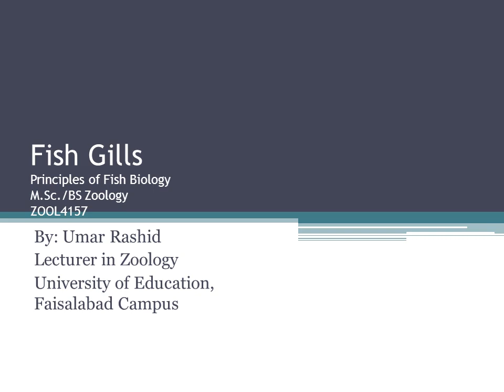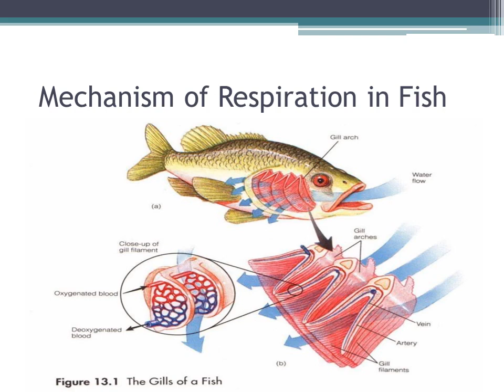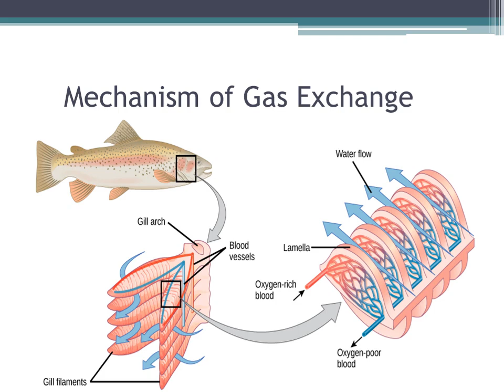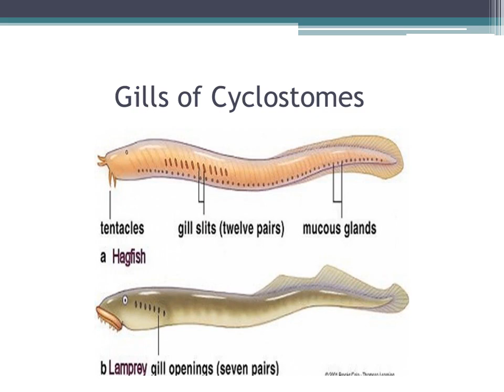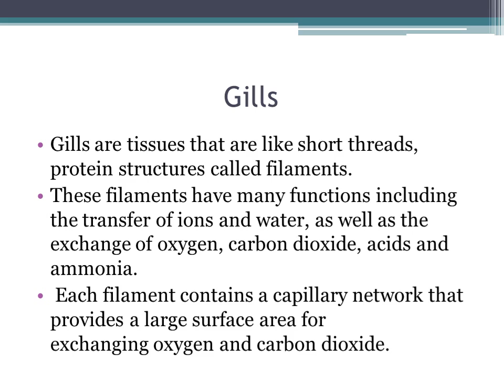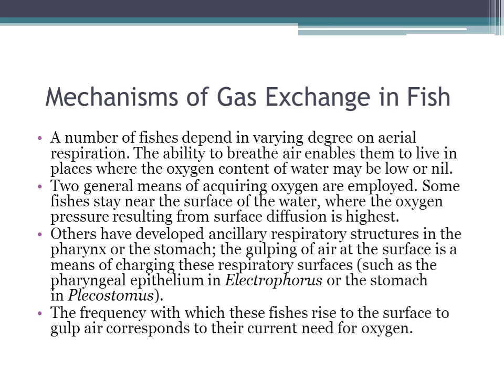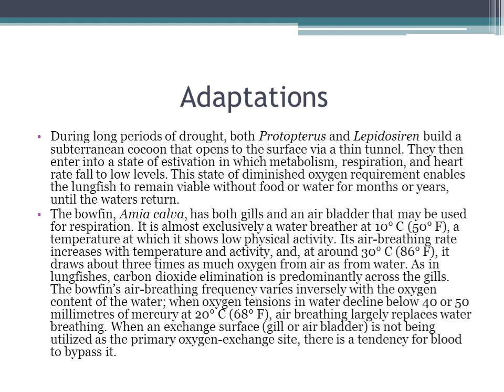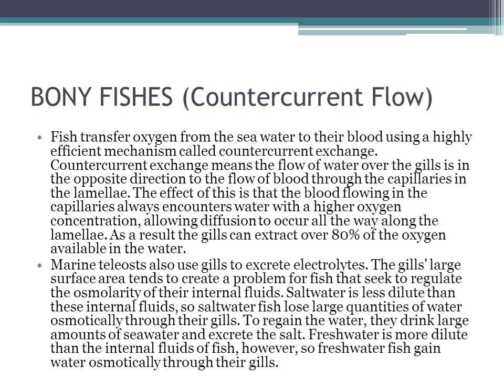Fish Gills (number, size, arrangements)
In this video, definition of fish gills, structure of fish gills, mechanism of respiration in fish, number of gills in fishes, their size and arrangements in groups of fishes is discussed. Also location of gills, mechanism of respiration in lungfishes,eels  and bony  fishes etc. is elaborated.